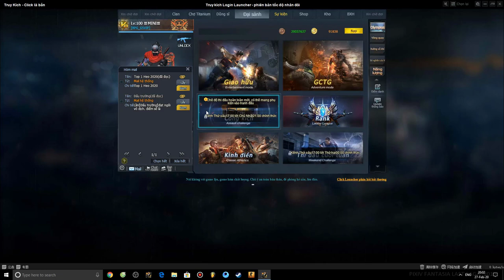[RPG PAY TO WIN] UP MAX FROST AND HELL SICKLE !!!